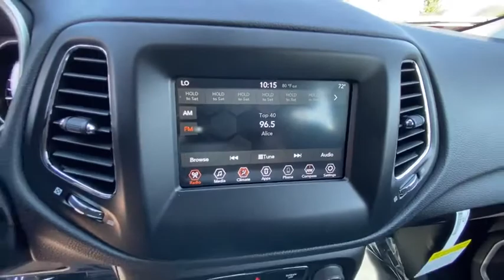2020 Jeep Compass Reno, Carson City, Northern Nevada, Sacramento, Elko, NV LT245398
White Clear Coat New 2020 Jeep Compass available in Reno, Nevada at Lithia Chrysler Jeep of Reno. Servicing the Carson City, Northern Nevada, Sacramento, Elko, NV area.
2020 Jeep Compass Sport 4x4 - Stock#: LT245398 - VIN#: 3C4NJDAB4LT245398

EPA 30 MPG Hwy/22 MPG City! Dual Zone A/C Smart Device Integration Keyless Start 4x4 TRANSMISSION: 9-SPEED 948TE AUTOMATIC... ENGINE: 2.4L I4 ZERO EVAP M-AIR W/ESS... Bluetooth. White Clear Coat exterior Sport trim CLICK ME! KEY FEATURES INCLUDE: 4x4 Back-Up Camera iPod/MP3 Input Bluetooth Keyless Start Dual Zone A/C Smart Device Integration. Rear Spoiler MP3 Player Keyless Entry Child Safety Locks Steering Wheel Controls. OPTION PACKAGES: TRANSMISSION: 9-SPEED 948TE AUTOMATIC Autostick Automatic Transmission Air Vents Center Console/Rear Seats 3.73 Axle Ratio Urethane Shift Knob ENGINE: 2.4L I4 ZERO EVAP M-AIR W/ESS. EXPERTS ARE SAYING: Great Gas Mileage: 30 MPG Hwy. BUY FROM AN AWARD WINNING DEALER: At Lithia Chrysler Jeep of Reno our first and foremost goal is to make your car-buying and ownership experience better than any other youve had near Carson City Auburn CA Sparks and beyond. And prepare to have your expectations exceeded. Price does not include $449 Dealer Doc fee taxes and license fees. Price contains all applicable dealer incentives and non-limited factory rebates. You may qualify for additional rebates; see dealer for details.